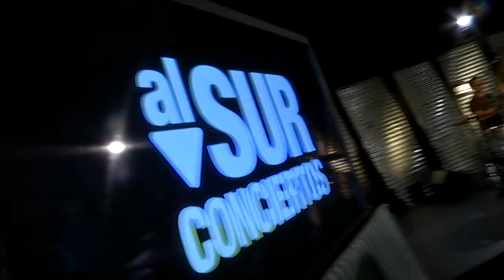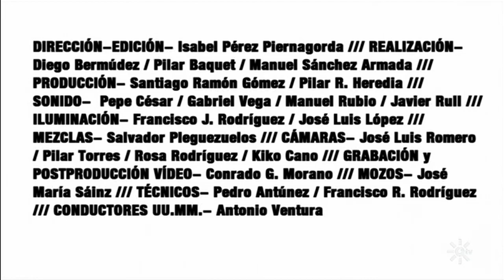Al Sur Conciertos | Alex El Zurdo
Con una energía desbordante y un ímpetu a prueba de bombas, Álex El Zurdo demostrará en "Al Sur Conciertos. La Sala Circular", un programa dirigido y presentado por Isabel Pérez Piernagorda, alias Isachi, que la música siempre puede salvarnos del desastre. El polifacético músico malagueño que contará con la colaboración de la cantante Jones Txaco, a quien le cede todo el protagonismo en el tema "Si te digo la verdad". Ascendencia gitana, de la que alardea con orgullo. Pura dinamita áurea.

Puedes ver el programa más reciente y los demás, en la web de Al Sur Conciertos